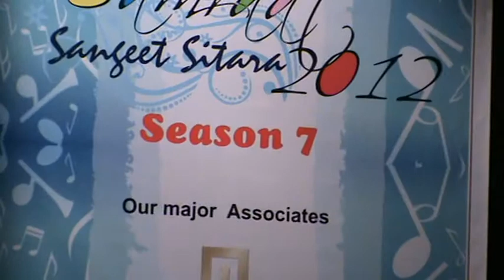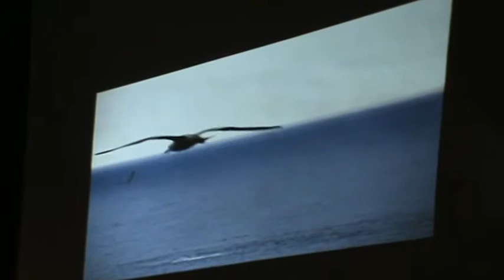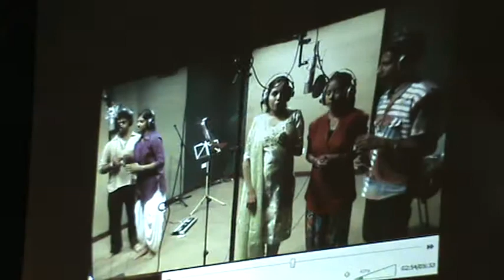Music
Sangeet Samrat Sitara Title Song, Sung by winners main singers Sachin Teli & Prachi Jathar,Composed By Dr Pravin Gaonkar, Lyrics Rajeshri Khandeparkar. Tabla-Dayanidesh Kossambe.